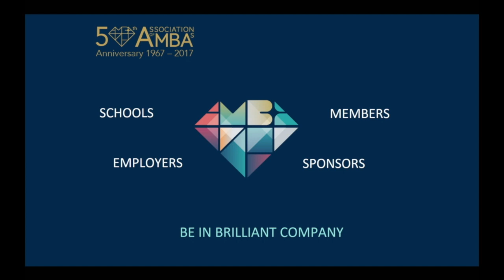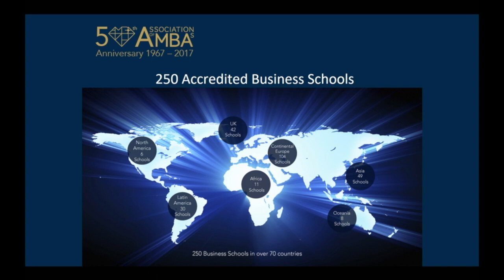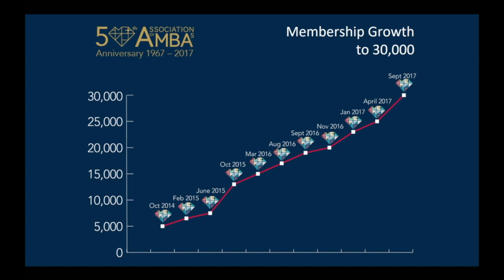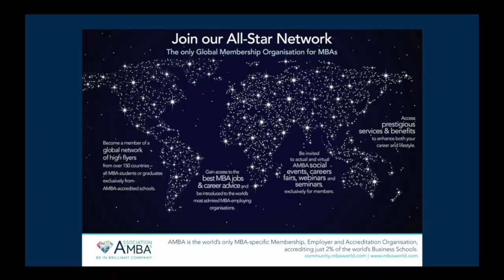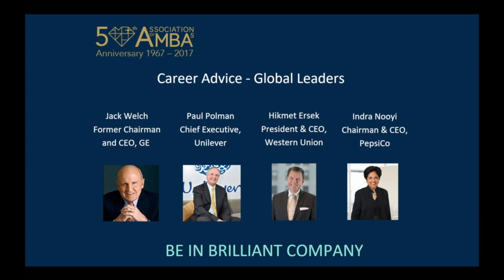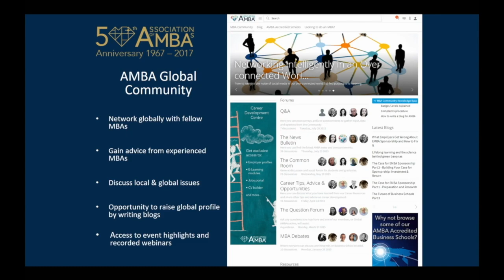Graduation 2017 Mr. Andrew Main Wilson, Chief Executive AMBA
Mr. Andrew Main Wilson, Chief Executive AMBA and Chairman of the UN Principles of Responsible Management Education (PRME) initiative.

To find out more about our MBA program please

To find out more about the Master in Management program please

To find out more about our MSc in Management and Engineering program please